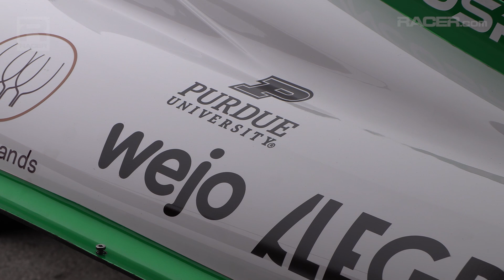RACER: Juncos on the Purdue University Motorsports Program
NTT IndyCar Series team owner Ricardo Juncos tells RACER's Marshall Pruett about how the new alliance with Purdue University will help develop future mechanics, engineers, managers, and more to work in motor racing.